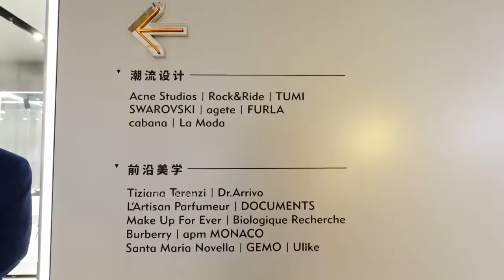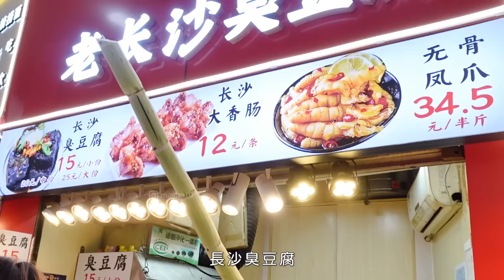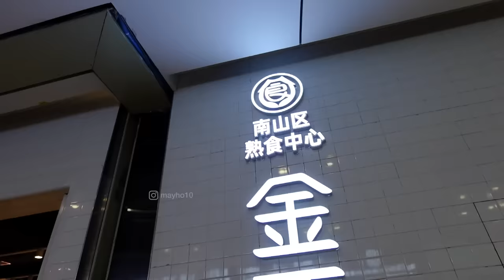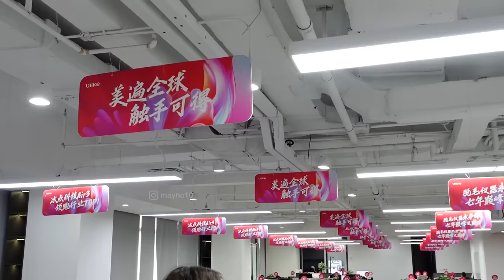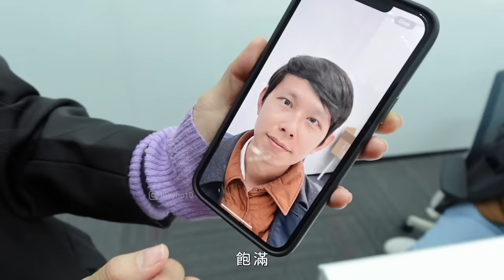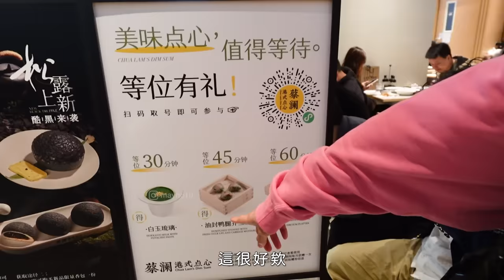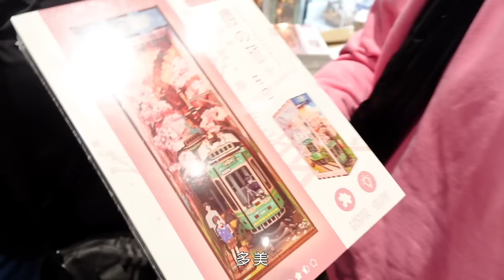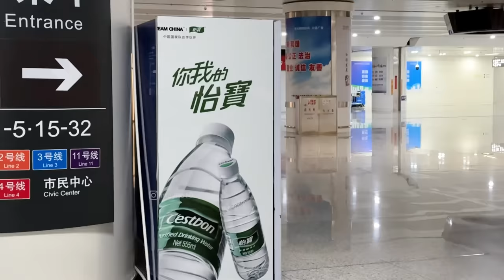【 深圳 VLOG 】 中國免簽立馬飛去深圳吃喝玩樂 😝 帶著你們的疑問找 Ulike 問清楚 😤｜MAYHO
每一樣食物都好好吃啊啊啊 🥺

剛宣佈中國免簽，立馬買機票飛去深圳玩嘍！🤣
非常謝謝 Ulike 的邀請，參觀他們的店面及公司
我還幫你們談了超棒的優惠，大家千萬別錯過喔！😎

也謝謝 Kris 和 大衛帶我們吃了很多道地美食
這個旅程很照顧我們，愛你們深深 💕
深圳之旅結束了，但廣州之旅剛要開始
大家期待下個影片吧，我們明年見 🥰

✦ Jmoon美容仪
Shopee Shop Voucher【 ULIKEMAY 】全大字母

折扣：馬幣 40 / 新幣20 / 台幣 600
赠送2支凝胶
下单时备注【 MayHo 】
可以再获得一盒面膜*5片 ( 买1赠3 ! )

赠送蘆薈膠*1，電動牙刷，刮毛刀，墨鏡
下单时记得备注 【 MayHo 】
可以額外再获得按摩枕一個 ( 买1赠5 !! ）

有什麼問題的話，可以DM Shopee / Lazada 客服哦 ❤️

✦ 00:00 Day 1

Ulike 深圳羅湖萬象城三期

東門老街

大良海記 粥底火鍋

酒店：灣科技園區麗爾查雅頓飯店

✦ 16:50 Day 2

南山區 金百味

一樹芙蓉

✦ 35:54 Day 3

華潤萬象天地

喜茶( 萬象天地店 ）

蔡瀾港式點心（ 華潤萬象天地店 ）

歡樂港灣

鍾書閣

銫子煨藕

✦ 48:20 Day 4

深圳灣萬象城

深圳人才公園

■ 攝影器材
 @sonymalaysia  ZV-1 II & ECM-G1

■ Music
E's Jammy Jams,TrackTribe,Otis McDonald